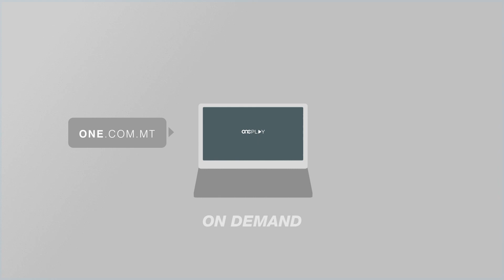SE JIPPREMJAW INIZJATTIVI LI JINDIRIZZAW IL-ĠERĦA TAS-SOLITUDNI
ONE.COM.MT - Diversi studji u riċerka juru li iktar minn erbgħin fil-mija tal-Maltin għexu s-solitudni. Huwa sigriet magħruf li din il-pjaga soċjali hija mifruxa l-aktar fost l-anzjani/
Għal din ir-raġuni l-kumpanija LyonsCare (pronounced LIONS) li toffri servizzi għall-anzjani qiegħda tippremja lil dawk l-individwi u entatijiet li qegħdin jagħtu sehemhom biex itaffu ftit mill-uġigħ ta’ dawn il-persuni.KITBA: PEARL AGIUS
FILMATI: SHAUN CUCCIARDIDak l-istat mentali li fih tħossok għalkollox waħdek saħansitra jekk tkun f’kamra mimlija nies. Il-faqar soċjali marbut biss ma’ ħwejjeġ materjali iżda wkoll in-nuqqas ta’ interazzjoni mal-bniedem.
Dan stqarru l-President Malti George Vella li għal mument ħares lura lejn il-karriera tiegħu ta’ tabib waqt tnedija ta’ premju li jirrikonoxxi lil dawk l-individwi li qegħdin jagħmlu differenza fil-ħajja ta’ dawk milquta mill-probelma tas-solitudni, realtà soċjali li kulma jmur qiegħda tiżdied, l-aktar fost l-anzjani/
Il-Kap Eżekuttiv tal-kumpanija LyonsCare li taħdem fis-settur tal-anzjani stqarr li aktar minn erbgħin fil-mija tal-Maltin għaddew minn esperjenza ta’ solitudni speċjalment l-anzjani. Saħaq li hija faċli biex nitkellmu dwar statistika iżda wara kull numru hemm persuna.
SOT 1 – PATRICK VELLA – KAP EŻEKUTTIV –
“Ma tistax taħdem fis-settur tal-anzjani mingħajr ma jkollok fil-qiegħ ta’ moħħok jew f’qalbek il-ġid li qed tagħmel għal dan is-settur tal-popolazzjoni. Nafu li fil-komunità u anki fir-residenzi tal-anzjani hawn numri konsiderevoli li għandhom jew ibatu mis-solitudni. In-numru ta’ nies f’solitudni kieku ma jkunx hawn voluntiera jew NGOs jew organizzazzjonijiet li jieħdu inizjattiva issa jekk hux inizjattiva żgħira jew inizjattiva iktar kumplessa però biex jgħinnu dan-nies f’solitudni jew f’riskju ta’ solitudni, in-numri jkunu ħafna akbar.” (32sec)
Is-Sur Vella spjega li meta l-bniedem jikber ikollu ħafna ħin fuq idu, iżda ċ-ċirku soċjali tiegħu jonqos drastikament u għalhekk faċiliment jispiċċa iżolat/
Il-President Vella faħħar lill-kumpanija għall-inizjattiva li ħadet biex tħeġġeġ aktar nies jagħtu kontribut f’dan il-qasam li kulma jmur, aktar hemm bżonn għarfien dwaru.
SOT 2 – GEORGE VELLA – PRESIDENT – “Huwa stat ta’ moħħ li tiżviluppa skont ċirkostanzi differenti u għalhekk jiena nemmen li inizjattiva bħal din hija tajba għaliex jiġu b’ideat kif wieħed jista’ dawn jevitahom to start with, prevention imbagħad anki kif titacklejahom once illi jiġu magħrufa.” (16sec)
Is-sottomissjonijiet għal dan il-premju se jintlaqgħu sa Mejju li ġej u r-rebbieħ jitħabbar waqt ċerimonja li se tittella’ f’Ġunju/